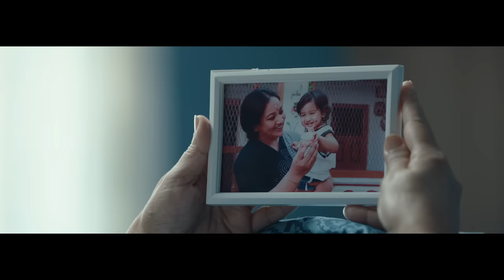Valimai - Enna Kurai Video | Ajith Kumar | Yuvan Shankar Raja, Vinoth, Boney Kapoor, Zee Studios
Movie - Valimai
Song - Enna Kurai
Singers
- Nandini Srikar, Sriram Parthasarathy
Lyrics
 - Thamarai

Starring: Ajith Kumar, Huma S Qureshi, Karthikeya, Bani, Sumithra, Achyunth Kumar, Yogi Babu, Raj Ayyappa, Pugazh & others

DOP : Nirav Shah
Music Director: Yuvan Shankar Raja
Art Director: K. Kadhir
Editor: Vijay Velukutty
Stunts : Dhilip Subbarayan
Costume Designer: Anu Vardhan
Pro: Suresh Chandra & Rekha D'one
Publicity Campaign by Rahul Nanda